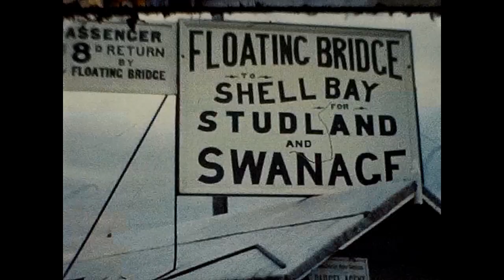Dorset car rally (w authentic projector sound)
Do please help identify the year, the locations and of course THE CARS!